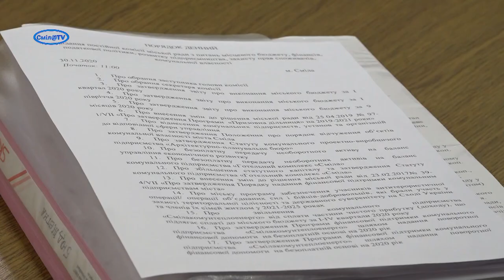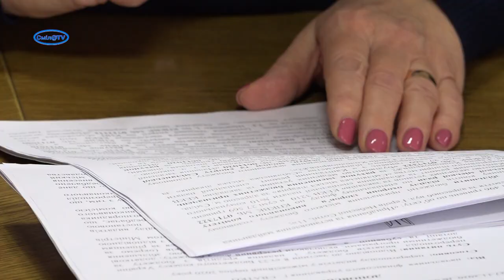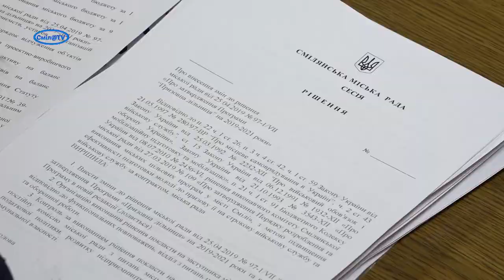З якими бюджетними проблемами прийняли Смілу депутати